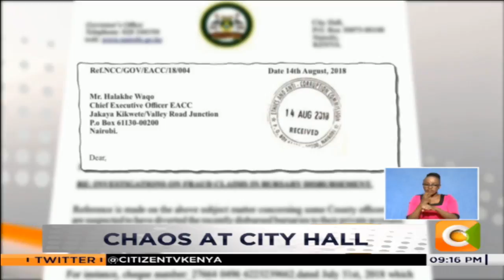Sonko to fill cabinet posts by Friday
Nairobi governor mike Sonko now says he will name new CECs and nominate a deputy governor by the end of this week.
Sonko, who was reacting to a crisis blamed on his leadership style, is also accusing Janet Ooko who resigned on Monday, of embezzling bursary funds.